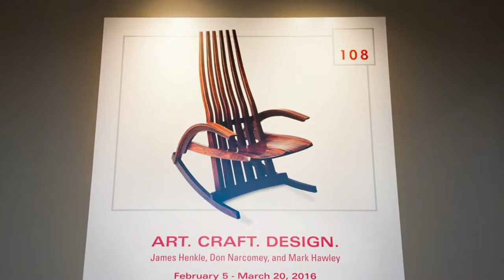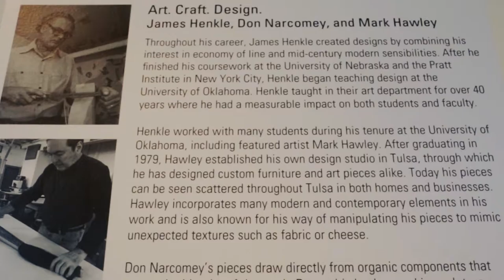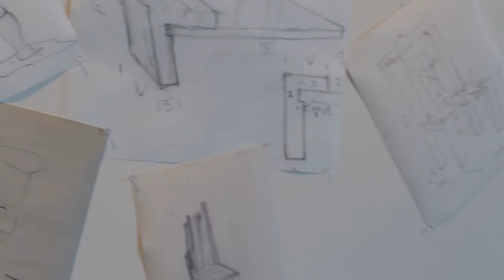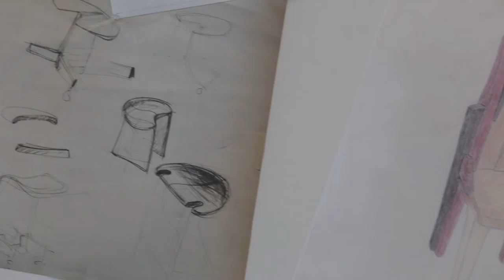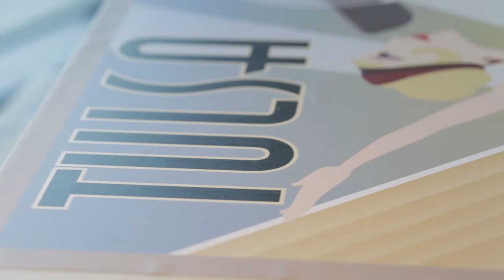'Art.Craft.Design.': Artist Talk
On February 6th, artists Don Narcomey and Mark Hawley spoke on their inspirations, materials, and processes. These artists were joined with former collegue and friend of James Henkle, Susan Caldwell, who spoke om his behalf.